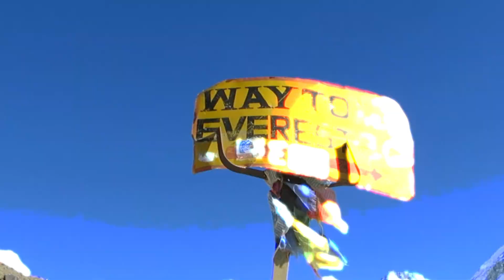2 Minutes in Nepal (HD Trailer)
2 Minutes in Nepal in full HD

2 Minute trailer of trekking in Nepal.

Music & Video by Barry Gilbey, used with full permission.